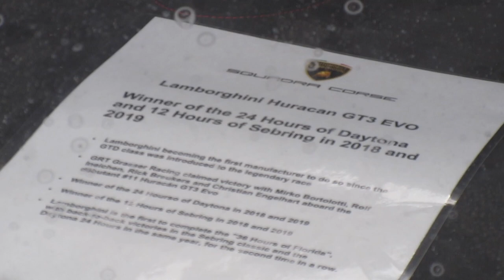A Sea Lion Caught Me! 8/21/19 - Day 3,178